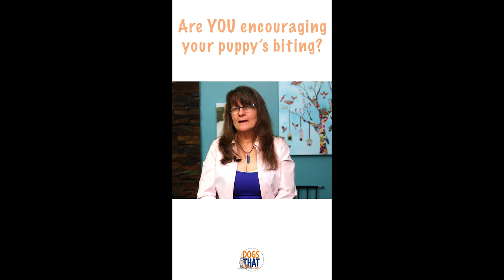Are YOU Encouraging Your Puppy's Biting?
Puppy biting and nipping can be a frustrating challenge to navigate, but did you know there are things you may be unintentionally doing to encourage your puppy's biting? In this short video, I cover 4 mistakes you may be making that encourage biting so you can eliminate them and increase the success of your training.